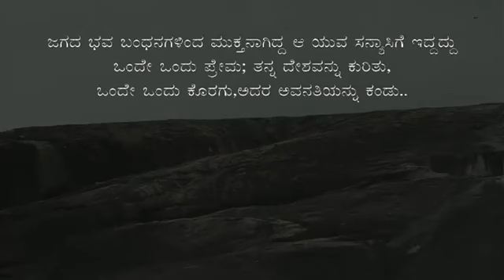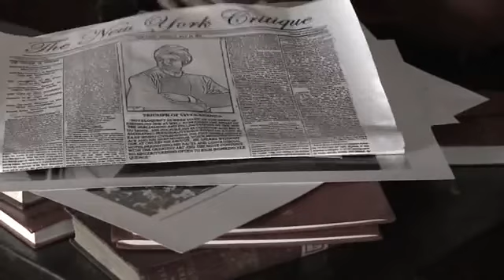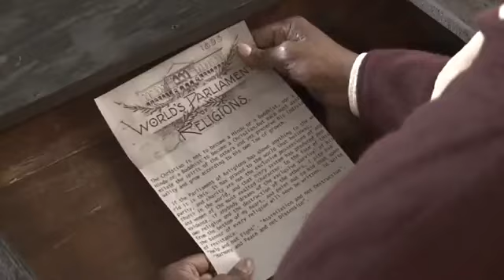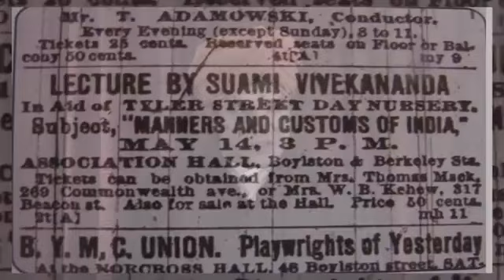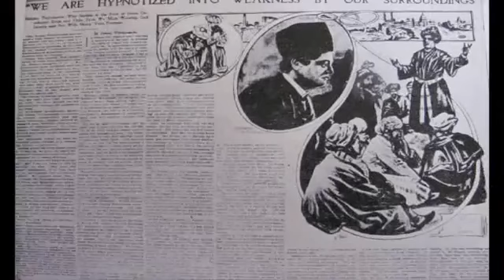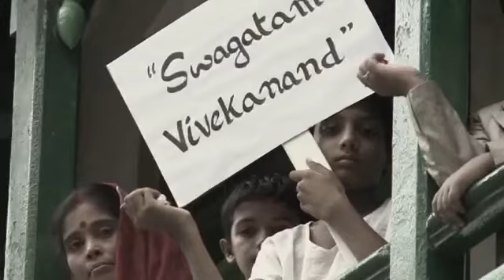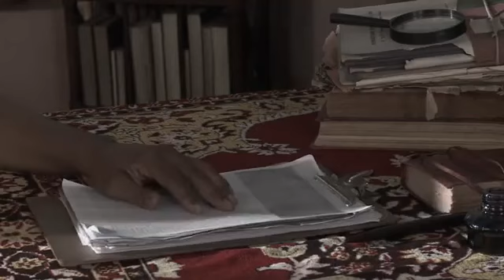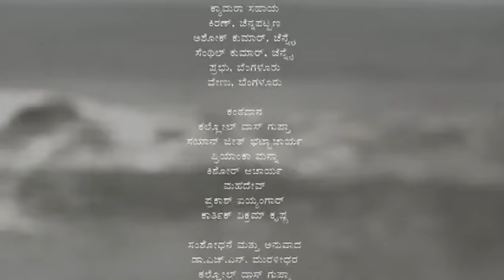Swami vivekananda movie in kannada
Life of swami vivekananda

Vivekananda by Vivekananda His Life... in his life